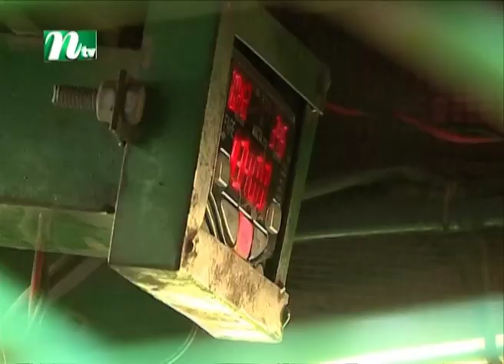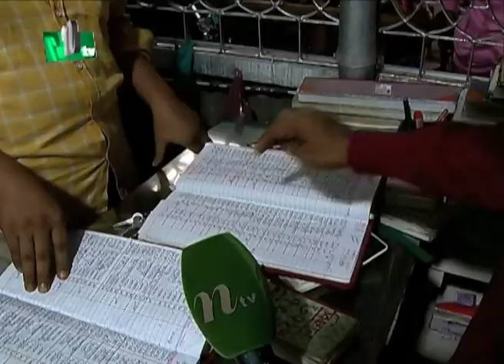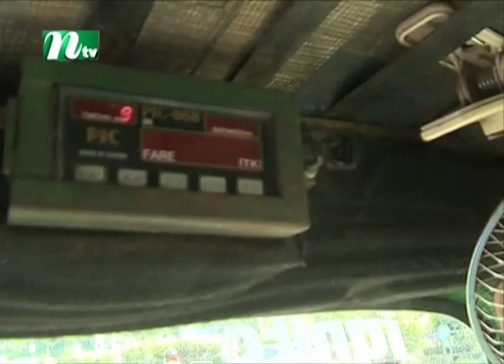সিএনজি অটোরিকশাচালকেরা কি আইনের ঊর্ধ্বে?